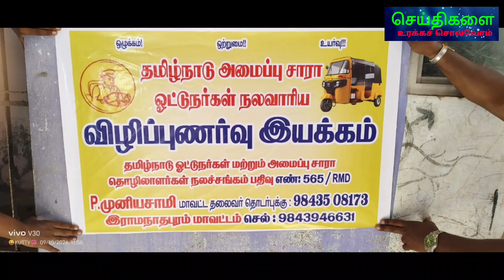அமைப்புசாரா தொழிலாளர்கள் நலவாரிய மாவட்ட தலைவர் நியமனம்.